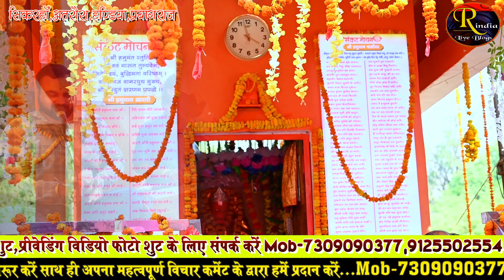हरिकीर्तन ! बहुत हो सुन्दर धुन में श्री हरि कीर्तन भजन ! Harikirtan Ramayan ! Mohit pandey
वाह इसे कहते है रामायण ! ऐसा धुन बार बार सुनोगे जी नहीं भरेगा ! Ajay Mishra Shani Dev

एक बार नहीं हजार बार सुनो फिर भी जी नहीं भरेगा ! यू ट्यूब बेस्ट रामायण वीडियो !

हर किसी को पसंद आने वाला मानस धुन ! मानस ऐसे ही होना चाहिए ! Awakash Dubey Ramayan

बालकाण्ड
अयोध्यकाण्ड
अरण्यकाण्ड
सुन्दरकाण्ड
किष्किन्धाकाण्ड
लङ्काकाण्ड
उत्तरकाण्ड
रामायण
अयोध्या
दशरथ
कौशल्या
कैकेयी
सुमित्रा
रामायण महाकाव्य
Bal Kand ramayan
Ayodhya Kand ramayan
Aranya Kand ramayan
Kishkindha Kand ramayan
Sundar Kand ramayan
Lanka Kand ramayan,
ttar Kand ramayan
श्लोक,
hlok
रामचरितमानस
गोस्वामी तुलसीदास,छंद,चौपाई,ग्रंथ,दोहे,realindialiveblogs,cover,instrumental,chaupai,ramayan,ramayan ramayan,Anand dubey ramayan,आनंद दूबे रामायण,